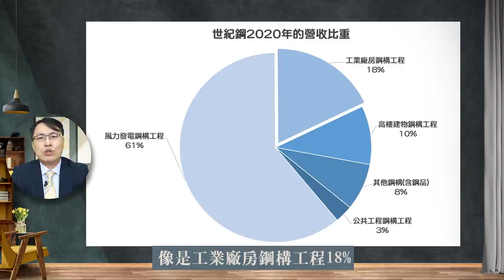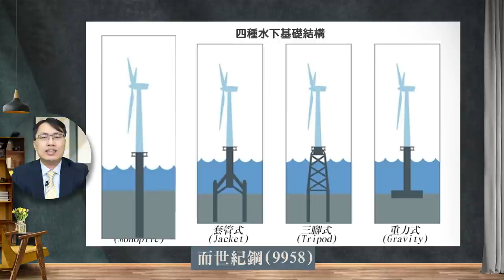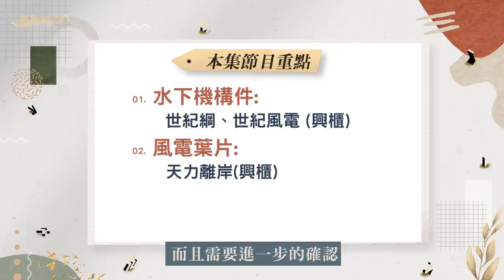《Eason向前看 #43》離岸風電概念股 | 兩檔鋼鐵股 兩檔風電葉片股 串起台灣離岸風電供應鏈 | 20220422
離岸風電，這是我們今天要介紹的主題。從離岸風電的水下基礎構件，到風電葉片的製造，再到製造風電葉片所需要的樹脂，今天我們都會一一介紹到

當然，一個完整的離岸風機，所需要的還有很多，像是要把鋼材載去海上的工船，風機發電後需要的電線電纜與變壓器，這些背後的供應鏈，未來我們也會陸續介紹到……

這集內容，我認為還有幾個議題值得討論:
▼ 影片目錄 ▼

00:00 離岸風電
01:10 陸域風電 與 離岸風電
03:40 水下基礎構件 世紀綱
07:40 世紀風電
08:33 風電葉片 天力離岸
10:05 風電樹脂 上緯投控
11:35 節目小整理
12:12 我的心得

-每周二 晚上10點整【Eason說給你聽】 告訴你最新市場消息

-不定期更新 【Eason高利帶】 帶你來認識配息大方的公司